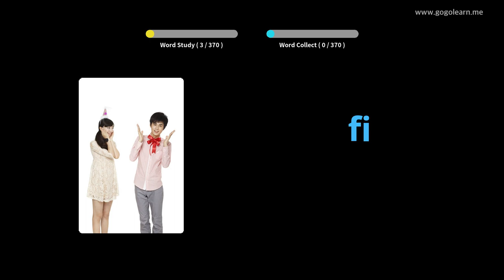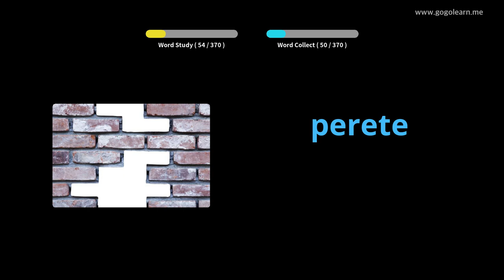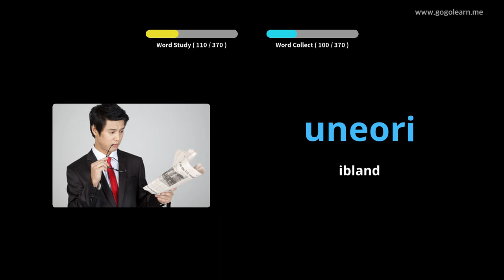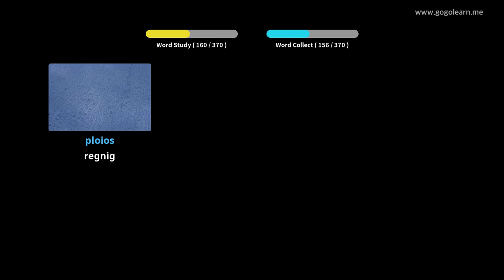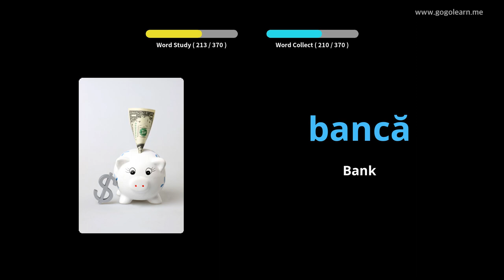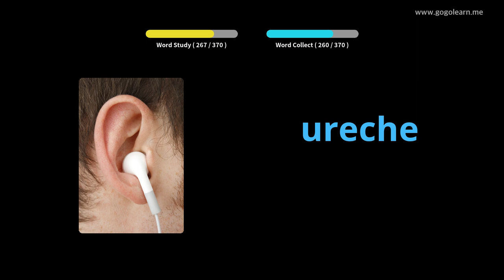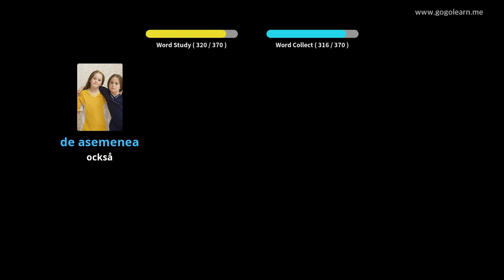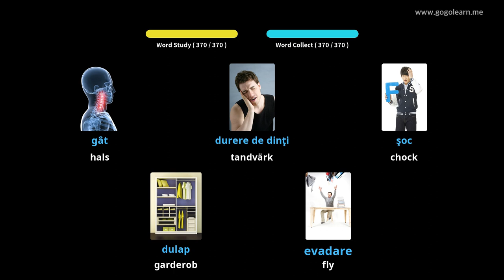Lär Dig Rumänska Genom Bilder |Rumänska Ordförråd Middle School 1 | Golearn